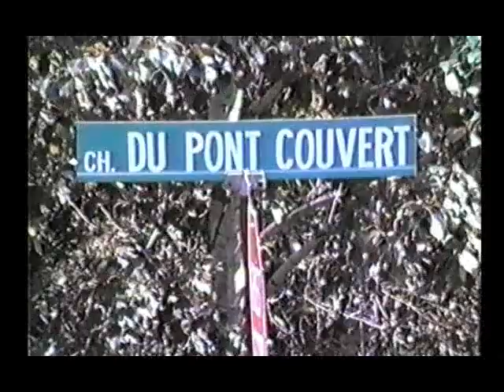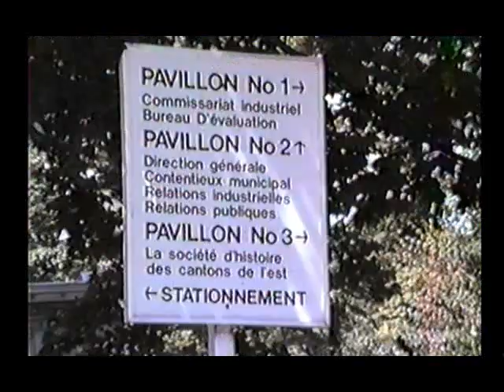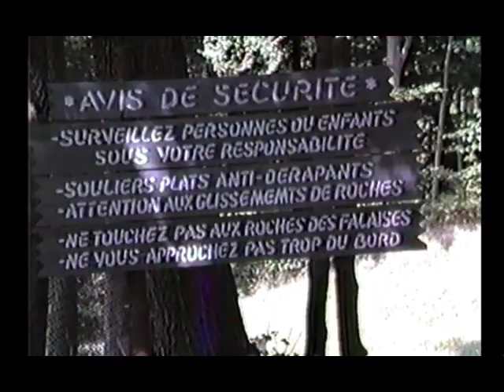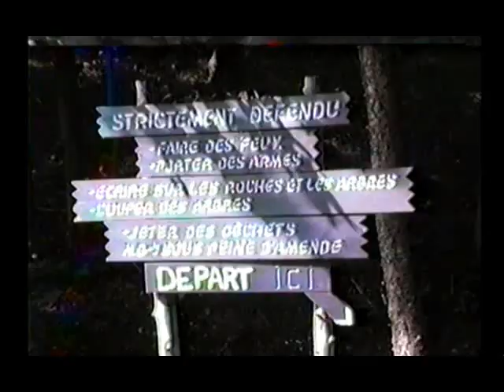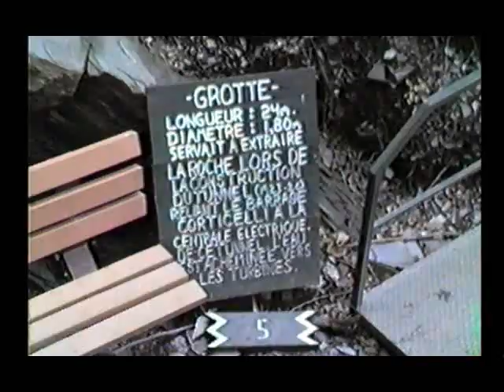Sherbrook Quebec Canada Trip c 1989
Like all of my other "vacation" videos this one is basically how it was shot in camera. Saying that, I have taken out the glitches and bad shots, sped up the tempo, and eliminated duplication.